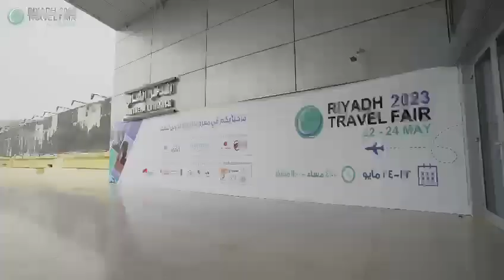Riyadh Travel Fair 2024 to take place from May 27-29 in Saudi Arabia's capital city Riyadh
The Riyadh Travel Fair, scheduled to take place from May 27-29, 2024, in Saudi Arabia's capital, is poised to be a pivotal event in showcasing the burgeoning potential of the Kingdom's tourism sector. Set against the backdrop of Riyadh’s dynamic growth, this expo aims to highlight the rich cultural heritage and diverse attractions that Saudi Arabia offers, attracting both local and international travel experts and enthusiasts.

As the Kingdom diversifies its economy away from oil dependence, tourism has emerged as a key area of development. The Riyadh Travel Fair provides a crucial platform for stakeholders in the travel and tourism industry to come together. Here, tour operators, hospitality leaders, and travel professionals from around the globe will have the opportunity to explore development opportunities, engage in networking, and initiate negotiations that could shape the future of regional tourism.

This event is not only a showcase but also a learning hub. Participants will have the chance to discover new tourism products and services that are being developed in Saudi Arabia. With its vast array of workshops and seminars, the fair will also serve as a forum for exchanging ideas and best practices, enabling participants to gain insights into the latest trends in the travel industry.

The importance of the Riyadh Travel Fair extends beyond mere knowledge exchange; it acts as a catalyst for fostering partnerships and collaborations. As Saudi Arabia continues to open its doors wider to international tourists, the fair helps to bridge the gap between global travel businesses and the local market, providing a gateway for mutual benefits.

The expo’s timing is strategic, aligning with Saudi Arabia’s Vision 2030, which places significant emphasis on tourism as a growth sector. With the Kingdom's efforts to enhance its travel infrastructure and regulatory frameworks, the Riyadh Travel Fair is set to be a landmark event that contributes to the realization of these national goals.

For anyone looking to tap into the Middle East’s travel and tourism market, the Riyadh Travel Fair 2024 is an indispensable event. It not only highlights the opportunities within Saudi Arabia but also illustrates the Kingdom’s role as a leader in shaping the travel narratives of the region. As Riyadh transforms into a hub for tourism professionals, the fair promises to be a beacon for all seeking growth and innovation in the travel industry.

TTW is a dedicated B2B digital travel/tourism/hospitality/cruise /airline industry magazine and trade network.

Travel And Tour World boasts a readership of over 5,000,00 industry leaders in 195 countries the travel, tourism, airlines, cruise and hospitality industries and also social media influencers and think tanks.

We take immense pride in our extensive media partnership history, spanning over a decade since 2009, with 1200+ prestigious travel trade shows worldwide.

From Tour Operators, Travel Agents who curate unforgettable journeys to Destination Management Companies ensuring seamless travel experiences, and MICE (Meetings, Incentives, Conferences, and Exhibitions) Planners orchestrating successful events, to Luxury Planners crafting high-end getaways – our readers are at the forefront of shaping the travel landscape.

This unique blend of travel industry expertise and specialization within our readership base empowers us to provide in-depth coverage and exclusive insights that cater to the distinct needs and interests of these niche audiences.

With this approach, Travel And Tour World continues to foster meaningful connections with the industry leaders contributing to the growth and success of the industry.